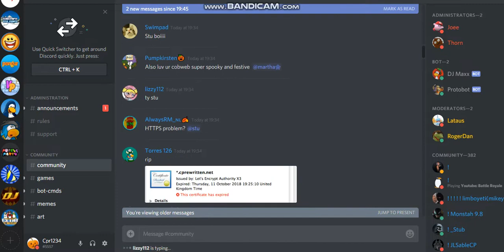CLUB PENGUIN REWRITTEN IS DOWN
A SSL issue has caused Club Penguin Rewritten to go down. The team are now working as hard and as fast as possible to get the game running again, hopefully very soon!